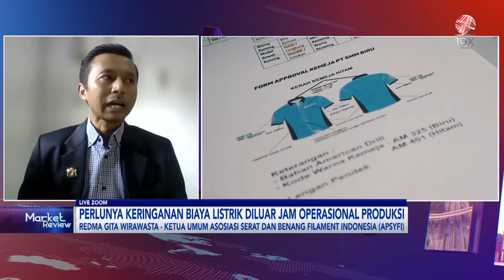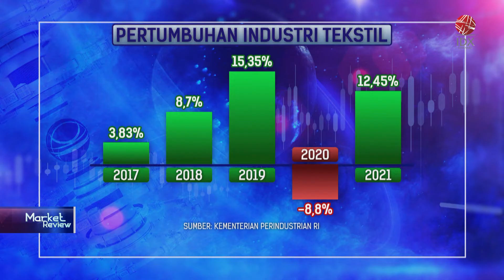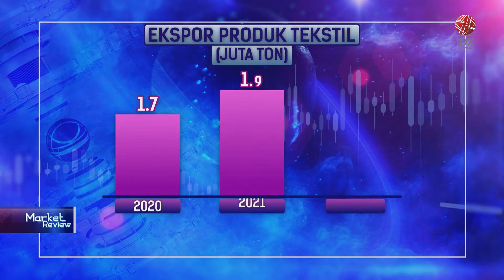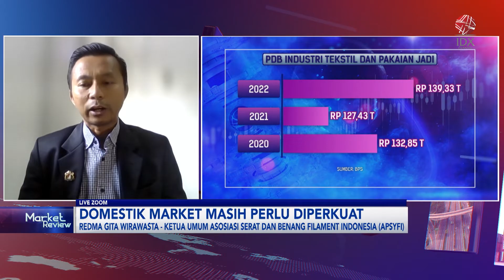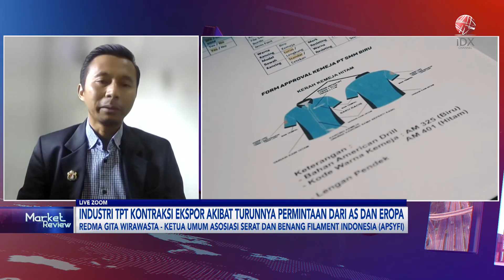Pelaku Industri Tekstil Minta Diskon Tarif Listrik | IDX CHANNEL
Kementerian Perindustrian terus berupaya melakukan strategi guna mengatasi permasalahan pada industri Tekstil dan Produk Tekstil (TPT) Indonesia.

Salah satu langkah yang dilakukan dengan menindaklanjuti usulan insetif keringanan pembayaran listrik untuk industri yang disampaikan melalui surat oleh pelaku usaha TPT kepada Direktur Utama PLN.

Menteri Perindustrian Agus Gumiwang menyatakan, selain itu pihaknya juga bergerak cepat melakukan program peningkatan ekspor, pengendalian impor, serta peningkatan daya saing industri TPT.